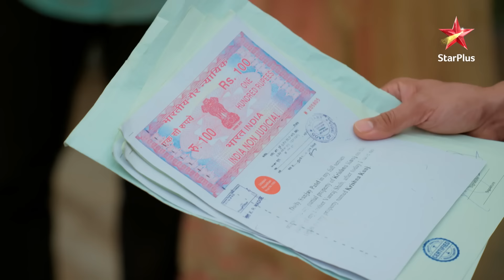Anupama | अनुपमा | Kya Vanraj ko milega doosra mauka?